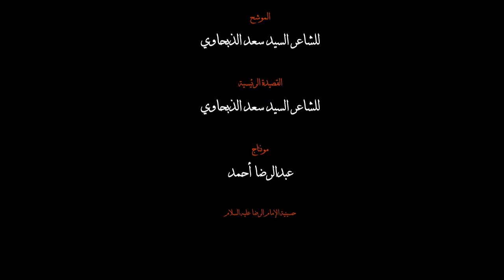قضى عمري - الرادود عبدالرضا العبدالرؤوف - 25 محرم 1440 هجرية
ليلة استشهاد الامام السجاد عليه السلام

قصيدة قضى عمري
للشاعر السيد سعد الذبحاوي

أداء الرادود عبدالرضا العبدالرؤوف

مونتاج و تصوير
عبدالرضا أحمد

حسينية الامام الرضا عليه السلام
منطقة الشهداء
دولة الكويت